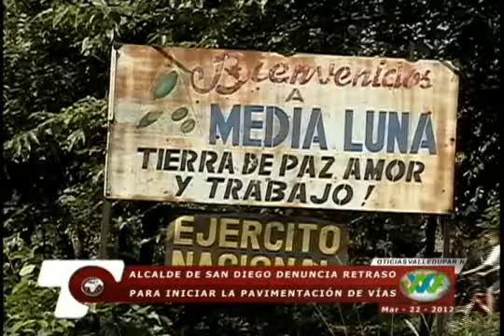Valledupar Noticias Alcalde de San Diego denuncia retrasos en pavimentación de vias